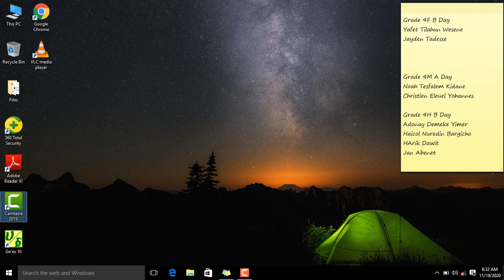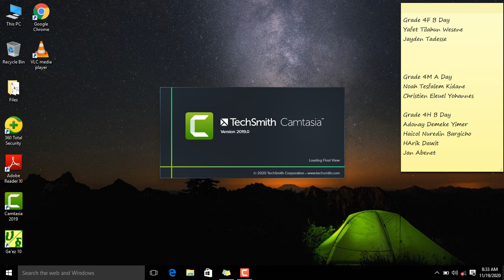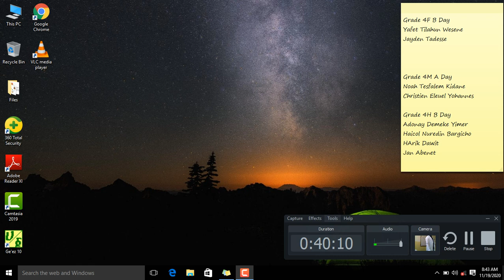FIS - Grade 7 Chemistry 19.11.20